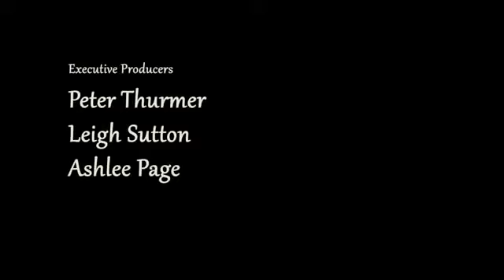Ne dilediğinize dikkat edin! Harika bir kısa film